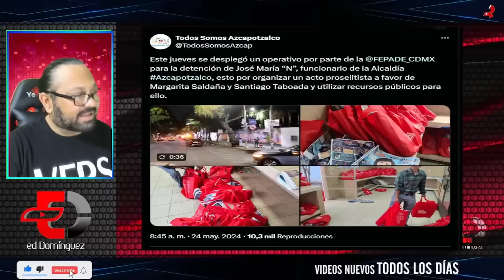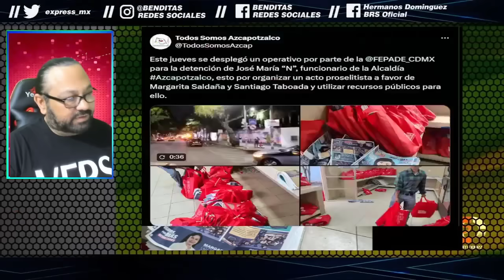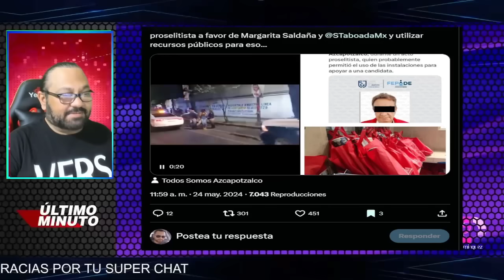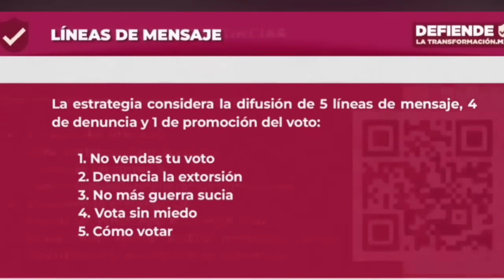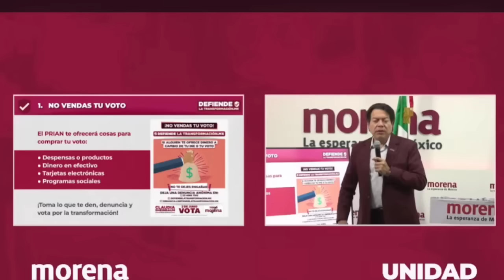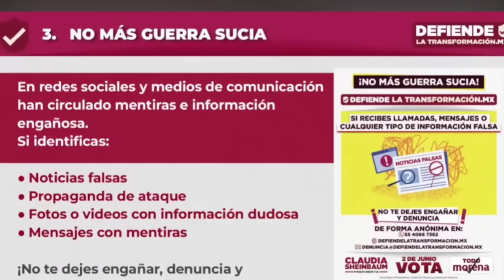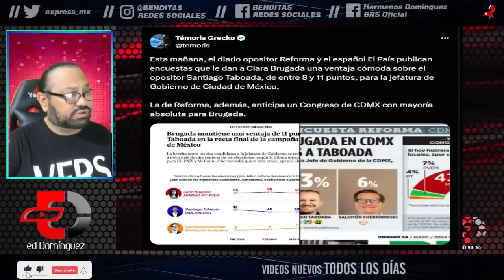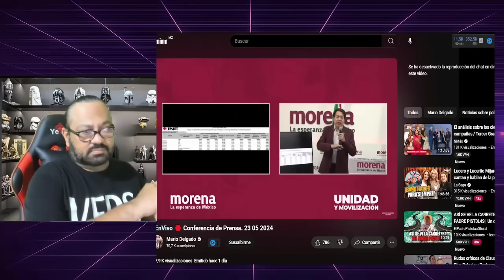¡SE ACABO! CAE MAPACHE ELECTORAL DEL PRIAN EN LA CDMX